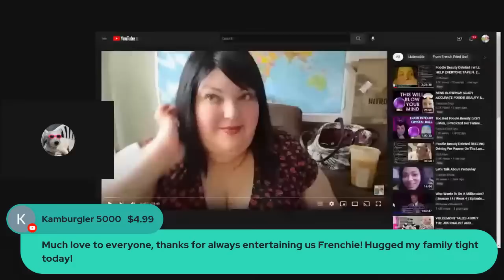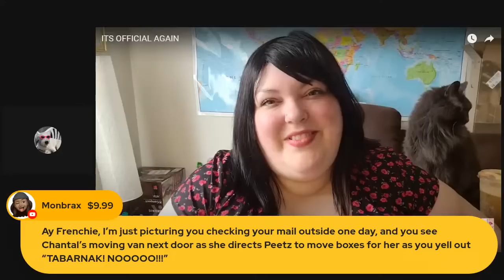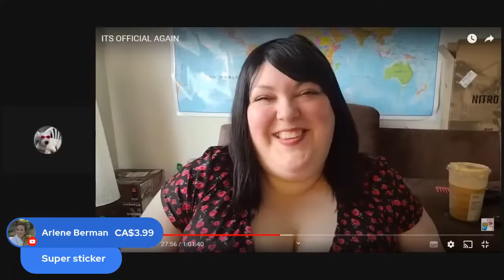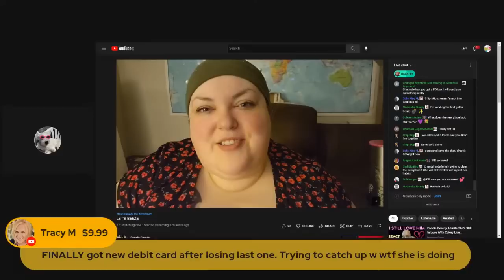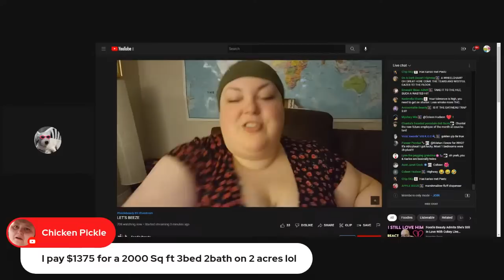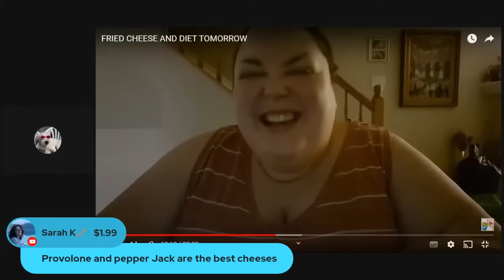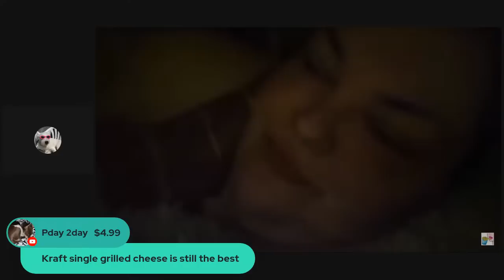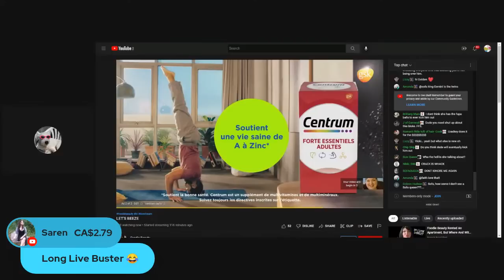Foodie Beauty Rented An Apartment, But Where And With Who? Live Reaction